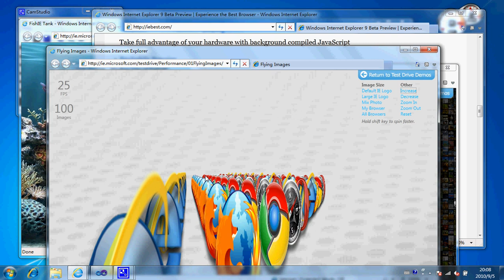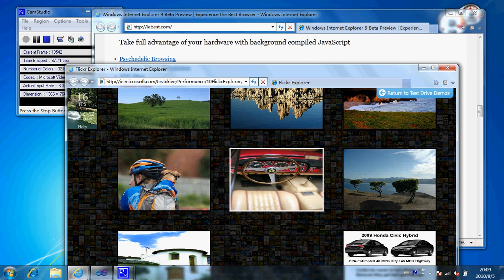IE9 Beta leaked video with new Logo and UI